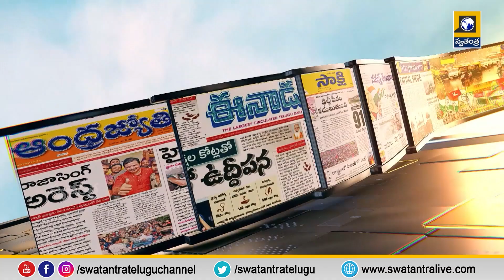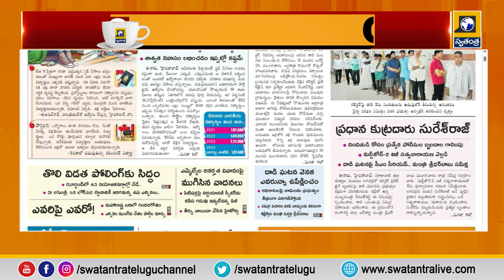News Cafe : Telugu News Paper Reading | Today Headlines & Top News